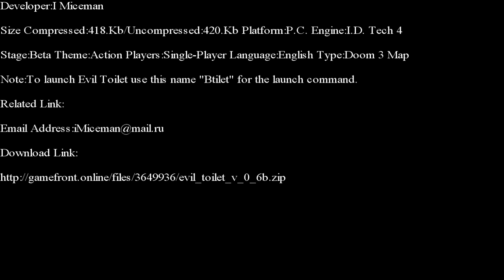Doom 3-Evil Toilet Part 1